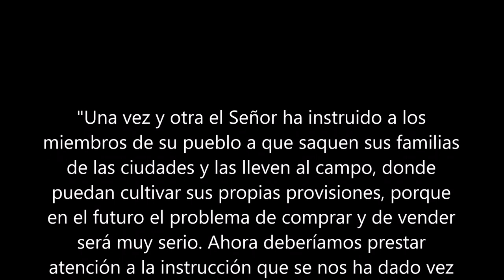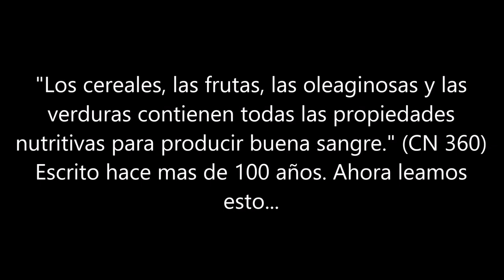Por Que Debemos Cultivar Nuestra Propia Comida? Pr. Héctor Torres